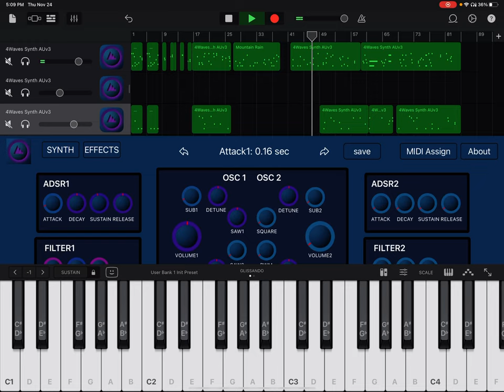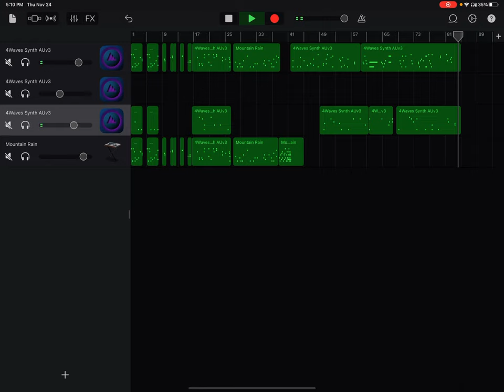Gentle Resonance 2 - Jervin Music